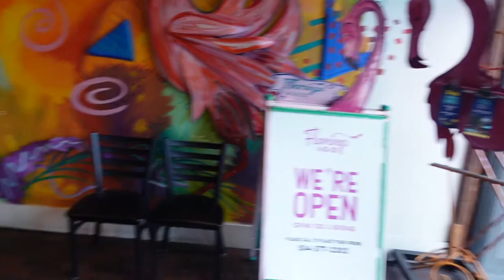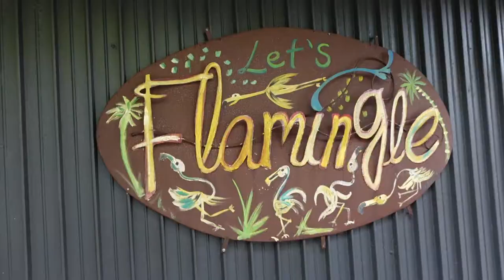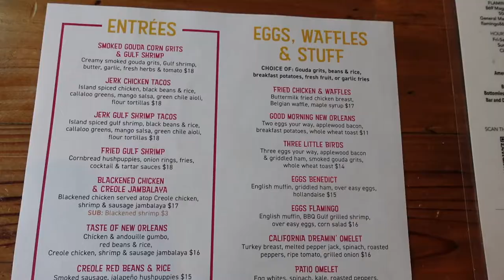Flamingo A Go Go Review | New Orleans Vlog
Today's vlog takes us to Flamingo A-Go-Go located in downtown New Orleans, 869 Magazine St, New Orleans, LA 70130. What I love about Flamingo A-Go-Go is their awesome decor. They have outdoor and indoor dining with amazing decor throughout.

Watch the video for a tour of the restaurant and to see what I think of the food!